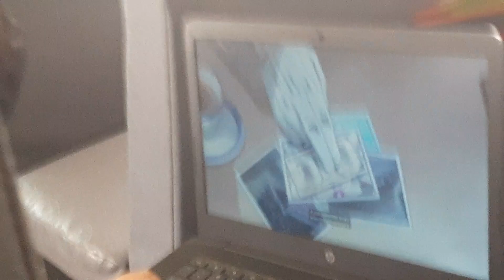look babe anime